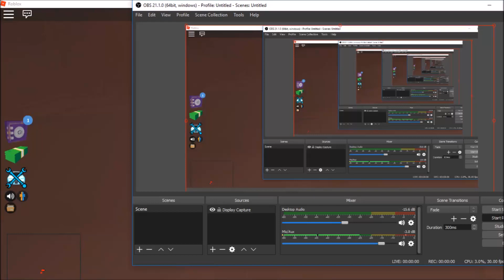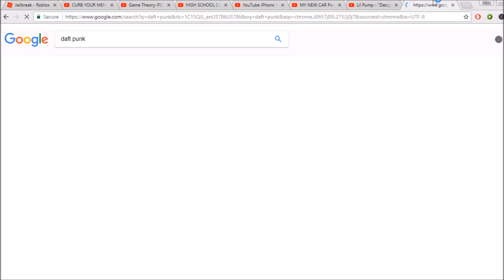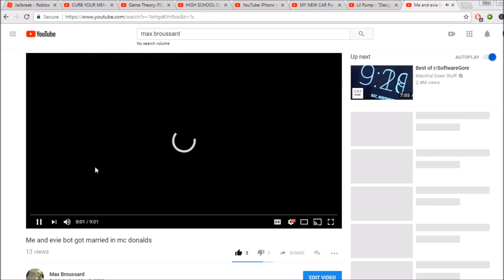ROLBLOX jail break